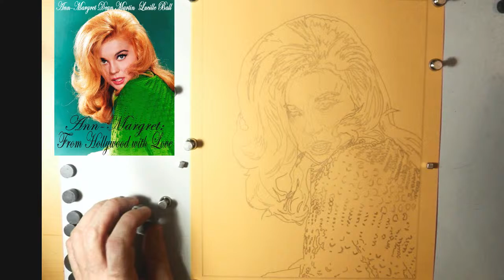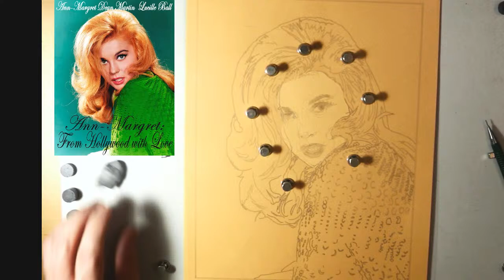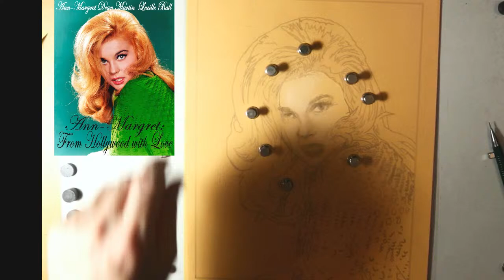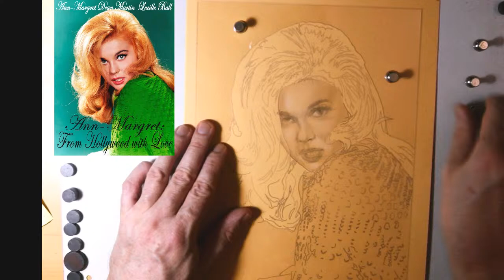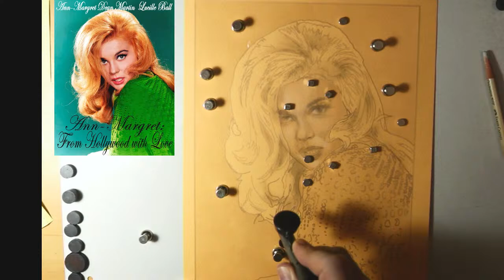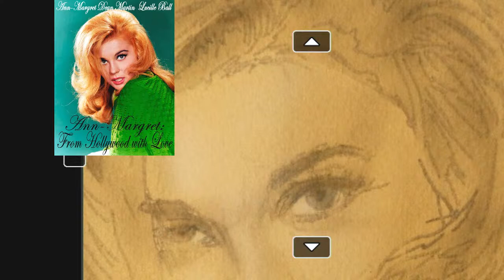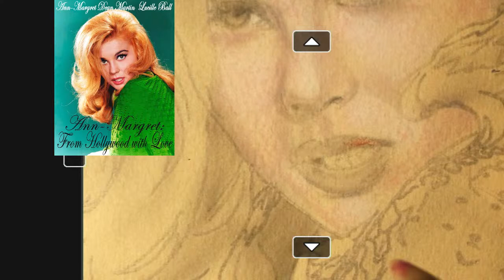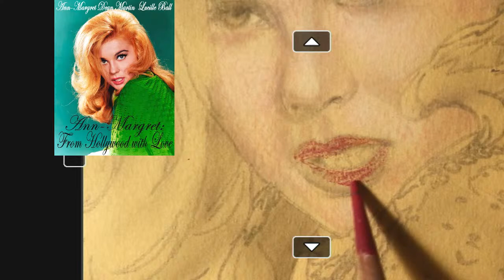Painting the Portrait in Pastel Livestream How to start an under painting in Pastel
This is a livestream demonstration on Painting the Portrait in Pastel Livestream How to start an under painting in Pastel